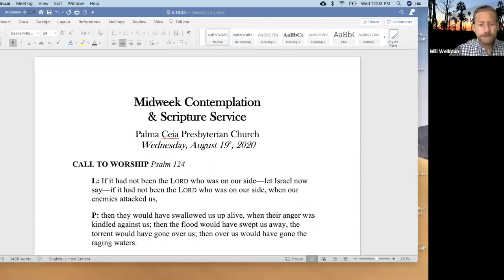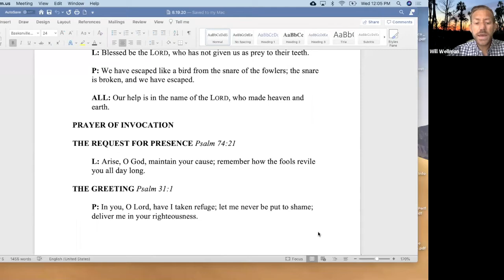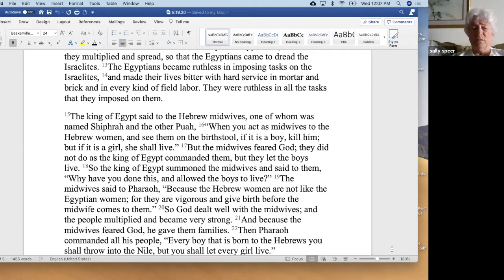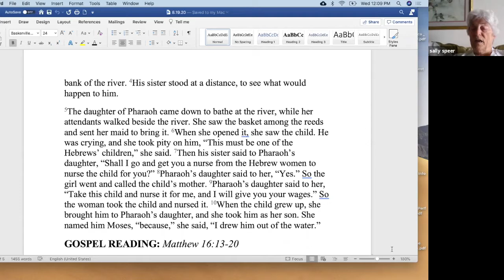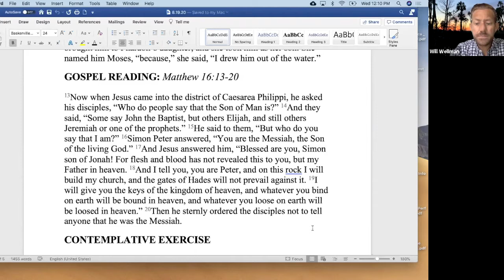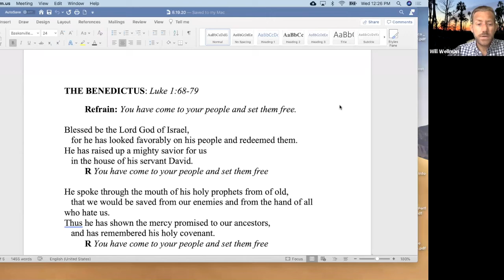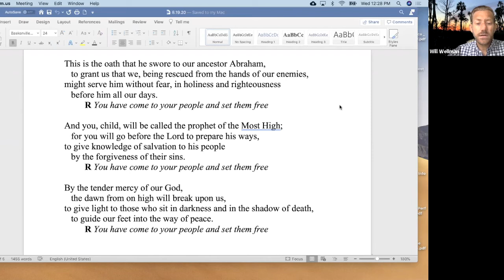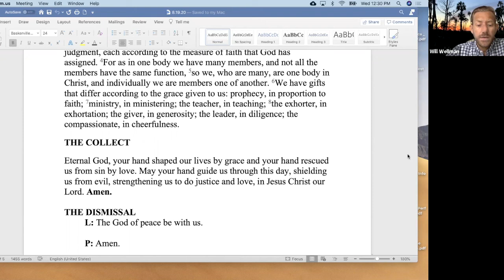Summer Contemplation & Scripture Midweek Service: Aug. 19